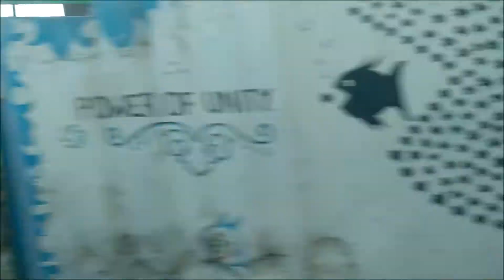RIDE ONBOARD AC LOCAL OF MUMBAI FROM DADAR TO VASAI ROAD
I MADE A TRAIN JOURNEY FROM DADAR TO VASAI ROAD ONBOARD THIS NEWLY LAUNCH AC EMU. I HAVE UPLOADED A DEPAERTURE VIDEO OF THE LOCAL FROM VASAI ROAD EARLIER BUT LATER FOUND THIS VIDEO SO I UPLOADED IT TODAY

HOPE U ENJOYED THE RIDE

VIDEO BY
NISARG SHILOTRI